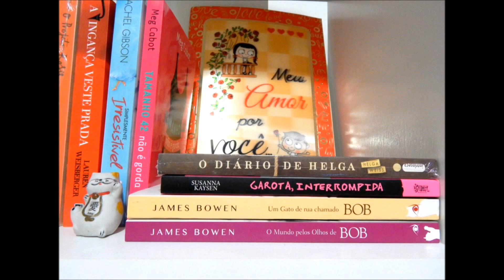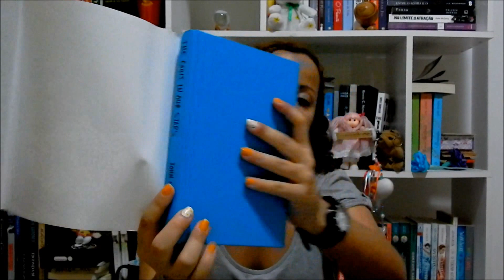[Por Uma Boa Leitura] TAG Namorados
Tag criada pela Dany do Livros, a Janela da Imaginação e pela Aline do blog Livros Y Viagens. Uma singela homenagem ao meu namorado pelo nosso dia juntos =)